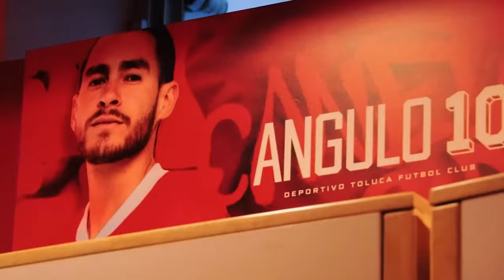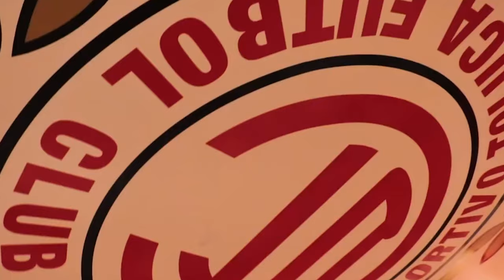🔥👹 ULTIMA HORA POSIBLES AMENAZAS PARA PAIVA? SALE A DISCULPARSE TRAS OFENSA! LEO RECIBE MALA NOTICA!